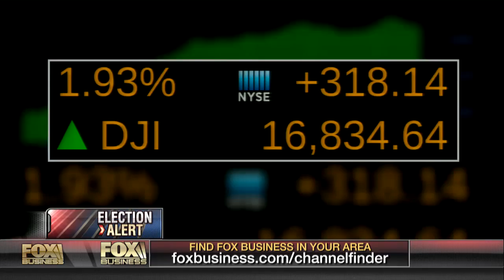What big-city mayors want to hear from 2016 candidates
Dallas Mayor Michael Rawlings, Lansing Mayor Virgil Bernero and Little Rock Mayor Mark Stodola share their views on the 2016 presidential race.